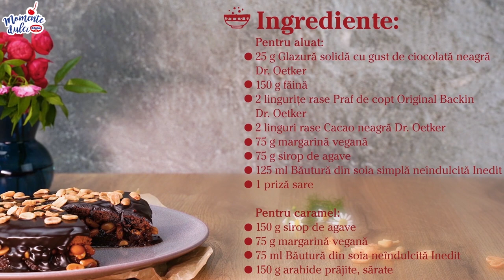Video Rețetă: Tort Vegan cu Ciocolată și Arahide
Ingrediente:
Pentru forma rotundă de copt cu margine detașabilă (diametrul de 18 cm):
puțină grăsime
hârtie de copt

Aluat:
25 g de glazură solida neagra  Dr. Oetker
150 g de făină
2 lingurițe rase de praf de copt Original Backin Dr. Oetker
2 linguri rase de cacao Dr. Oetker
75 g de margarină vegană
75 g de sirop de agave
125 ml de băutură din soia simpla neîndulcită Inedit
1 priză de sare

Caramel:
150 g de sirop de agave
75 g de margarină vegană
75 ml de băutură din soia neîndulcită Inedit
circa 150 g de arahide prăjite, sărate

Glazura de tort:
75 g de glazură solida neagra Dr. Oetker
2 linguri de sirop de agave
1 lingură de băutură de soia simpla neîndulcită - Inedit

Pregătire:
Se unge fundul formei de copt și se tapetează cu hârtie de copt. Se preîncălzește cuptorul

Cuptor cu încălzire sus-jos:  circa 180 °C
Cu aer cald:   circa 160 °C

Aluat:
Glazura se mărunțește. Făina se amestecă cu pudra de cacao într-un vas de mixare. Se adaugă restul ingredientelor în afară de glazură și se amestecă cu mixerul cu paletele de batere scurt la viteză mică apoi la viteză maximă circa 2 minute până ce se obține un aluat omogen. Se încorporează scurt glazura mărunțită apoi aluatul se întinde în forma de copt. Se introduce în cuptor și se coace.

Poziția grătarului: din mijloc
Durata de coacere: circa 25 de minute

Prăjitura se desprinde din forma de copt, se răstoarnă pe un grătar de bucătărie tapetat cu hârtie de copt și se lasă să se răcească.

Caramel:
Siropul de agave se încălzește într-o tigaie, la foc iute. Se adaugă margarina și sub amestecare continuă se topește. În continuare se adaugă băutura de soia și sub amestecare ocazională se fierbe circa 2 minute. Se încorporează arahidele apoi caramelul se lasă să se răcească puțin.

4. Se desprinde hârtia de copt de pe fundul prăjiturii. Prăjitura se taie în două, pe orizontală. Foaia de jos se așază pe un platou de tort și se înconjoară cu un inel de tort sau cu marginea detașabilă a formei de copt, curățată în prealabil. Se toarnă caramelul și se nivelează. Se acoperă cu cealaltă foaie apoi se lasă în repaus pentru ca umplutura de caramel să se răcească complet.

5. Glazura de tort
Se îndepărtează inelul de tort. Glazura se mărunțește și se topește împreună cu siropul de agave și cu băutura de soia, pe baie de apă. Se amestecă toate laolaltă, cu grijă apoi lichidul se distribuie peste tort. După dorință se poate decora cu bucăți de arahide.